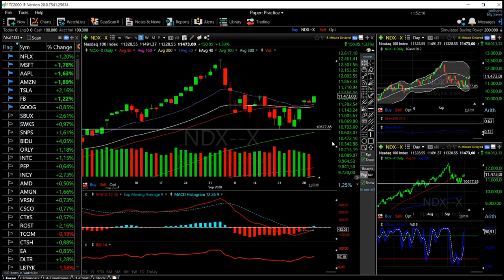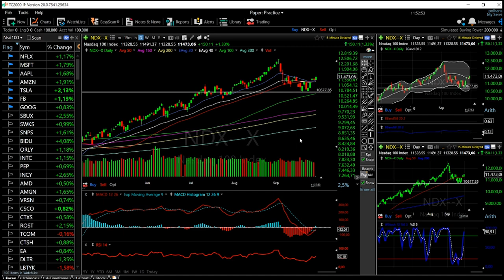S&P500, Dow Jones and Nasdaq forecast for October 1, 2020